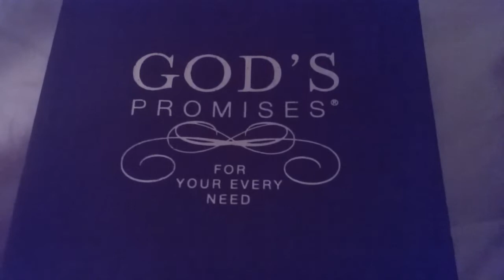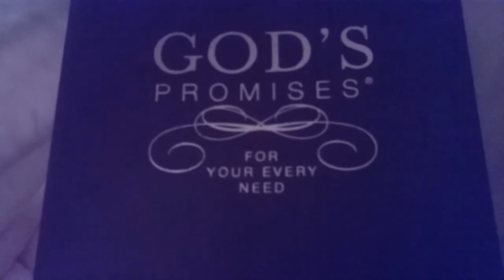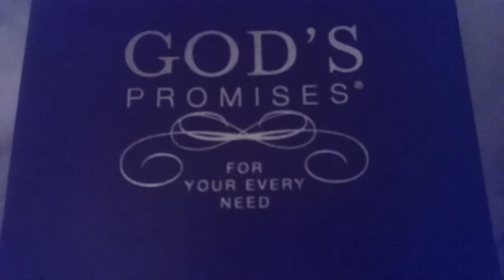A Disclaimer For The 144,000 Video Pt.1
Please either listen to this before or after watching part 1 on the 144,000.  Thank you!